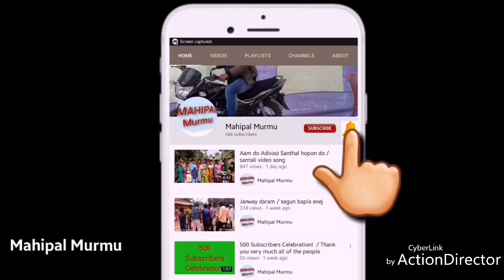Jesus video song in Santhali / Sohray video / Christmas video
Jesus video song in Santhali